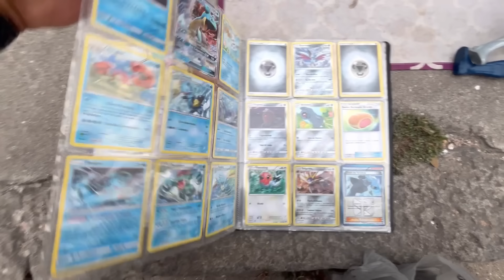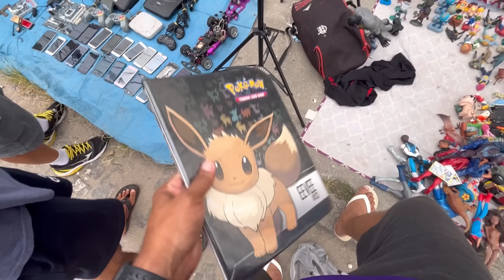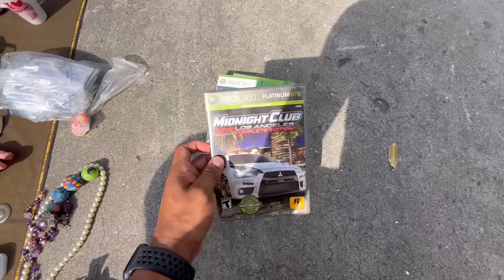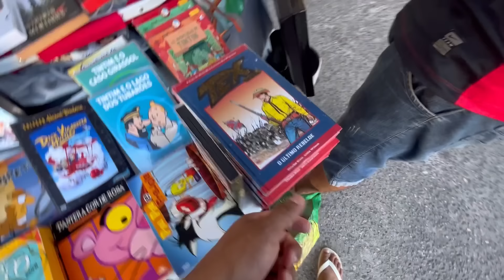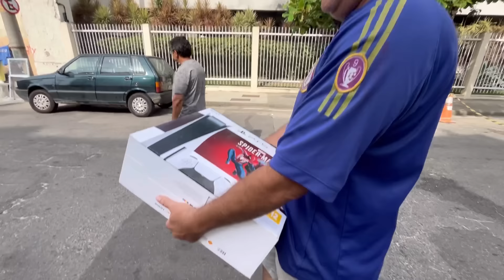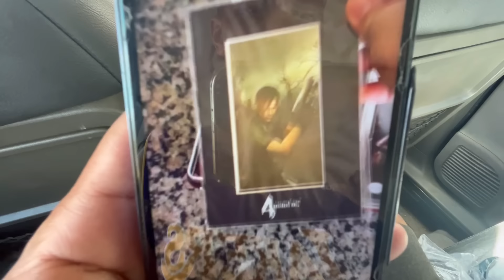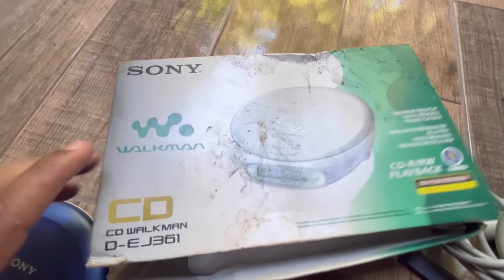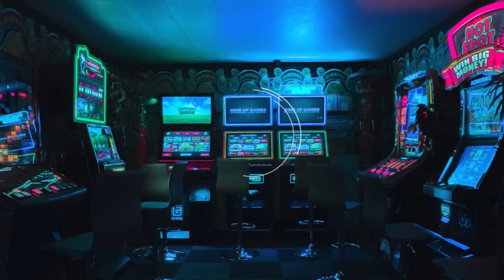GASTEI todo meu [DINHEIRO] na feira do ROLO no NATAL e me L...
Fui na feira do rolo de Sao cristovao nao confuda com feira do rolo da praça 15.  Fui em busca das relíquias, raridades gamer e diversão. Achei  Muitos Itens antigos  alguns colecionáveis, roupas, utilidades para o lar,  brinquedos antigos, action figures e brinquedos  e vídeos games como: ps5 Ediçao spider man 2, , ps2 opl, playstation 2 fat, psp, psvita , nintendo ds,e muito mais, mas fica aqui uma dica fique sempre atento  pra não se dar mal na caçada gamer.

I went to the São Cristovao roll fair, not to be confused with the roll fair at Praça 15. I went in search of relics, gamer rarities and fun. I found a lot of old items, including collectibles, clothes, homewares, old toys, action figures and toys and video games such as: ps5 spider man 2 edition, ps2 opl, playstation 2 fat, psp, psvita, nintendo ds, and much more , but here's a tip to always be careful so you don't get hurt on the gamer hunt.